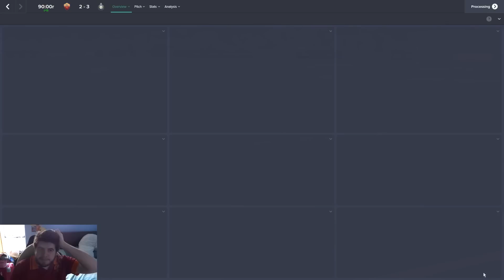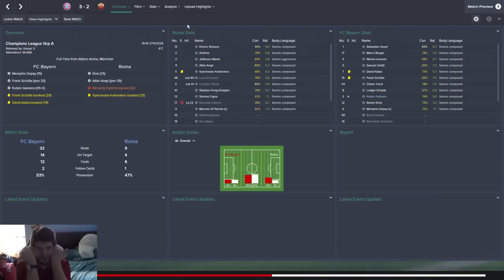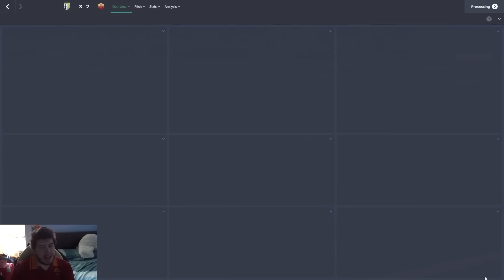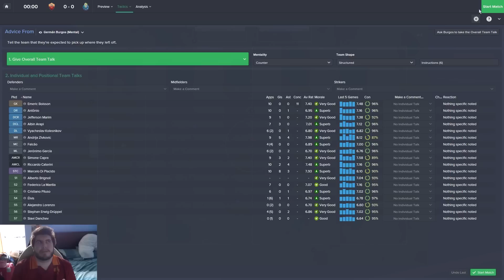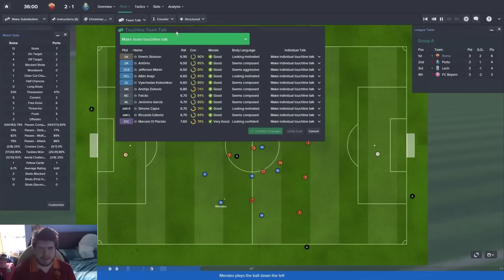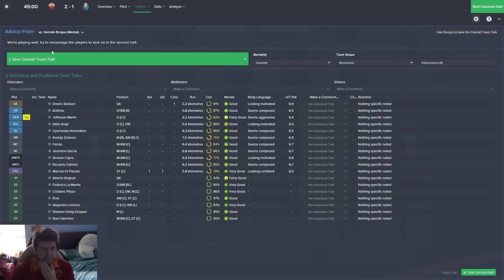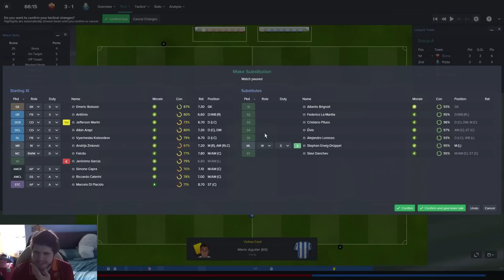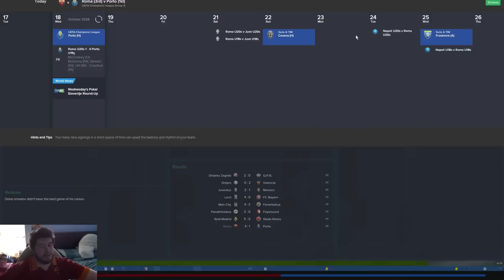Outcasts To Icons - Ep.104 It's Raining Goals! (Porto) | Football Manager 2015